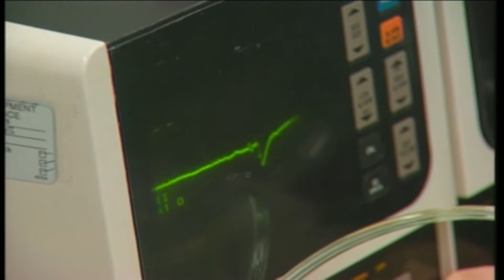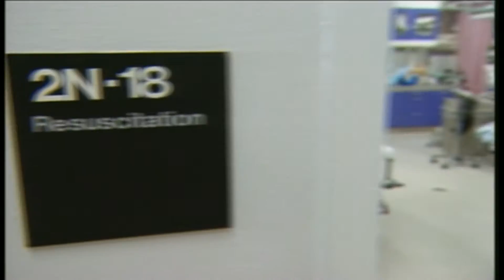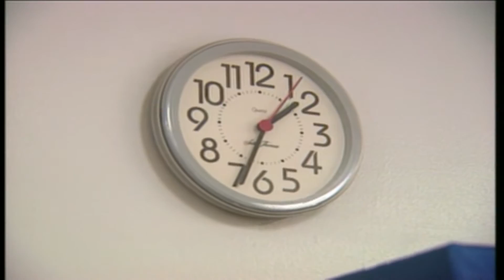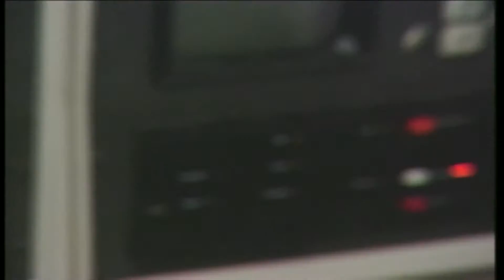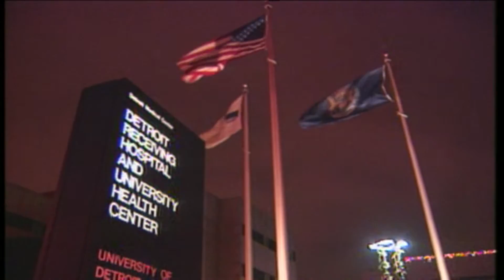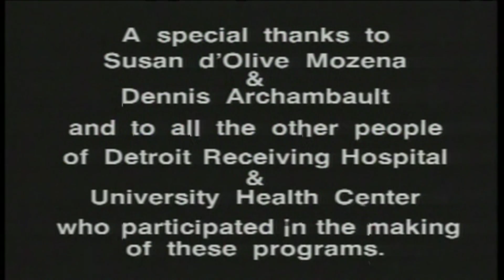This Helps ER Nurses With Stress & Burnout. Great Techniques That Can Help You Reduce Stress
Stress. I have it. You probably have it. And the nurses who work in the ER have it in spades. Detroit Receiving Hospital in Detroit, Michigan, a level I trauma center, asked me to make a film that they could use to help nurses deal with stress, with burnout, with the feeling that they had less of the feelings that they needed to feel, to take proper care of their patients.

I decided to have my crew sit there in the hospital during the day and night shifts and film what we saw. I felt that the first step in helping nurses and doctors and other hospital support personnel to reduce stress would be to admit the circumstances that they are under on a day-to-day basis - circumstances very often of extreme stress. As one of the nurses says in this video, they're quiet until all of a sudden, all hell breaks loose.

Filming this story inside an emergency department with the freedom to go anywhere and see anything gave me a profound appreciation for what hospital work is like, for how much I as an American citizen appreciate the doctors and especially the nurses and especially the ER nurses who do this incredible work saving lives day after day after day.

 I am proud of this film. It is used by hospitals and nursing schools around the country. It's very real but not “reality” like the fakey ER hospital series now on TV. Thank you Detroit Receiving Hospital for giving me the chance to make this.

If you found this documentary of interest and/or if it helped you, please consider clicking on the Super Thanks button below the video screen. Your support provides me with the opportunity to post more of my videos on YouTube for all to see.